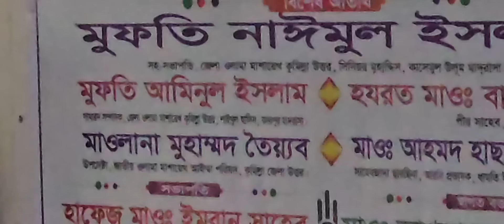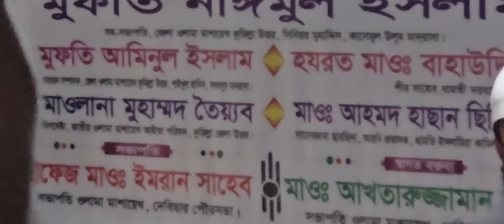জাতির এই ক্লান্তিলগ্নে ওলামায়ে কিসে ব্যস্ত? যা বললেন শায়খে চরমোনাই।দেবিদ্বার, কুমিল্লা।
মুফতি সৈয়দ মোহাম্মদ ফয়জুল করীম শায়খে চরমোনাই হাফিজাহুল্লাহ।
দেবিদ্বার ওলামা মাশায়েখ সম্মেলনে শায়খে চরমোনাই'র গুরুত্বপূর্ণ আলোচনা।